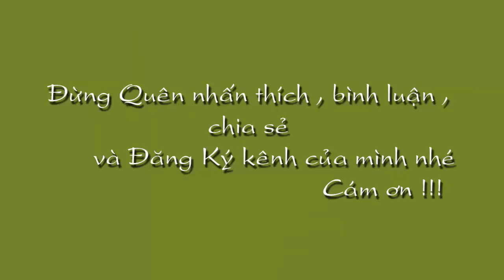Tài Lộc Của 12 Con Giáp Trong Tháng 12 Âm lịch Năm 2018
Tài Lộc Của 12 Con Giáp Trong Tháng 12 Âm lịch Năm 2018   Like Xem tử vi miễn phí , tử vi trọn đời , tử vi hàng ngày tại kênh  Kiến thức Tử Vi Trọn Đời tại :